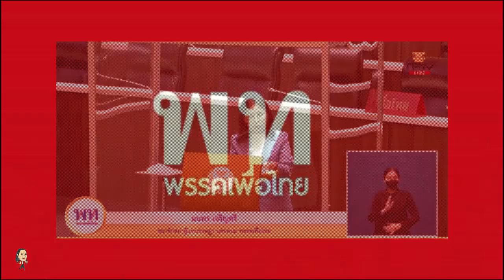มนพร เจริญศรี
🔴ญัตติด่วนด้วยวาจา ของฝ่ายค้านในสภาผู้แทนราษฎร เสนอ.. กรณี ตะวันและแบม เรื่องการบังคับใช้กฏหมายล้นเกิน และสิทธิการประกันตัว นักโทษทางการเมือง

🔴ในการประชุมสภาผู้แทนราษฎรชุดที่25 ปีที่4 ครั้งที่ 25 (สมัยสามัญประจำปีครั้งที่สอง) วันพุธที่ 1 กุมภาพันธ์ 2566
🔴ญัตติด่วนด้วยวาจา
ขอให้สภาผู้แทนราษฎรร่วมกันพิจารณาหาแนวทางการแก้ไขปัญหาเกี่ยวกับกระบวนการการบังคับใช้กฎหมายที่ล้นเกินและขัดต่อหลักนิติธรรมต่อผู้ต้องขังและผู้ที่มีความเห็นต่างทางการเมือง
แล้วให้สภามีมติเห็นชอบแล้วส่งไปให้รัฐบาลพิจารณาดำเนินการ
🔴กรณี..ตะวัน และ แบม เรื่องการใช้กฏหมายล้นเกิน และสิทธิในการประกันตัว นักโทษทางการเมือง
🔴 เป็นการละเมิดสิทธิเสรีภาพของลูกหลานที่มีความเห็นต่างทางการเมืองจนมีการประท้วงมีการแสดงออกเชิงสัญลักษณ์เพื่อเรียกร้องความยุติธรรมด้วยการอดอาหารซึ่งจะเป็นอันตรายต่อชีวิตของผู้ประท้วง

ตะวัน แบม
ดวงนภา เสียงเสนาะ